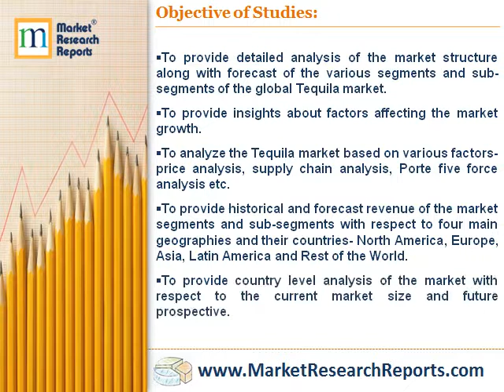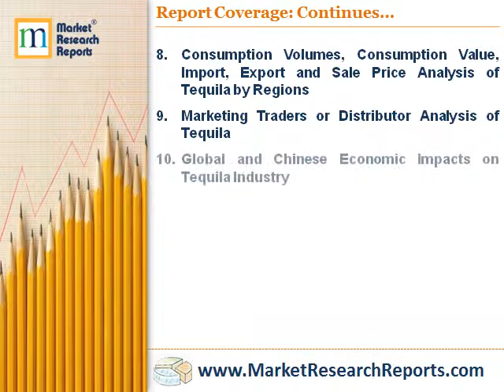Global Tequila Industry Market Research 2018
MarketResearchReprots.com has announced the addition of “Global Tequila Industry Market Research 2018” research report to their offering.